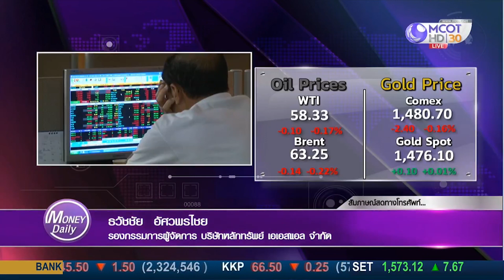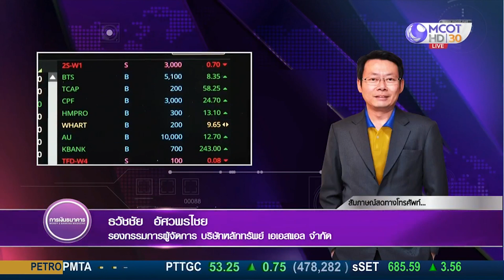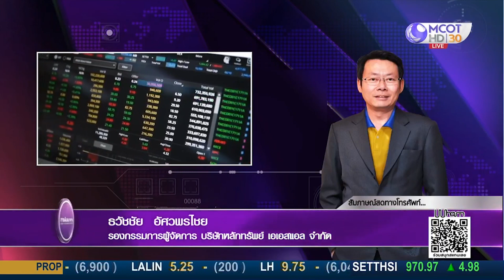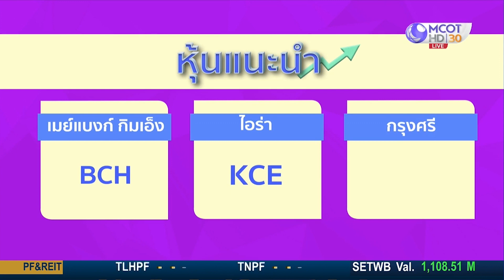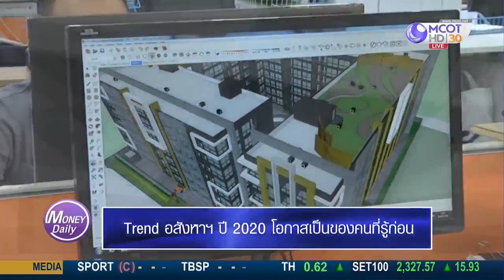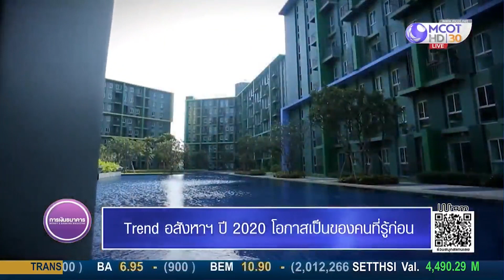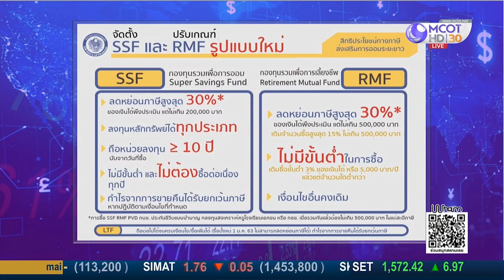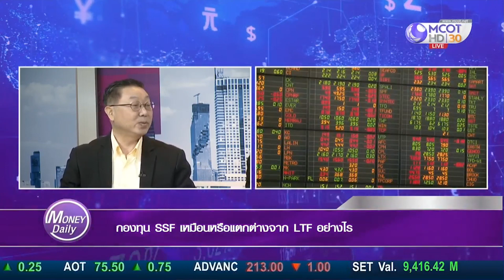Money Daily 6 ธ.ค. 62 เช้านี้แนะนำเก็งกำไรระยะสั้น เช่น กลุ่มธนาคาร // กลุ่มค้าปลีก CPALL, BJC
เช้านี้แนะนำ เก็งกำไรระยะสั้น ได้แก่ กลุ่มธนาคาร // กลุ่มค้าปลีก ได้เแก่ CPALL, BJC